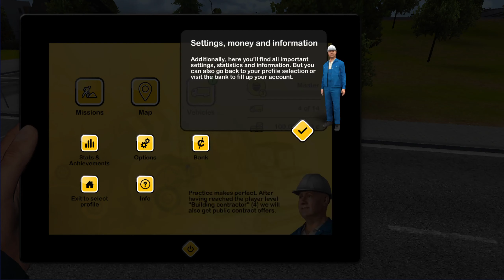Construction Simulator 2014 (Bau-Simulator) Android Gameplay #1 | Fun Truck Game!